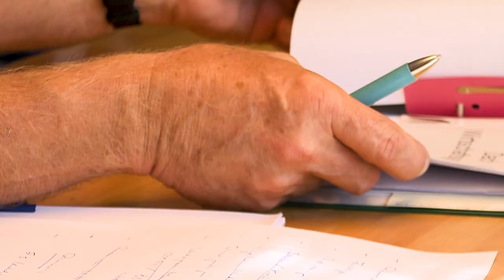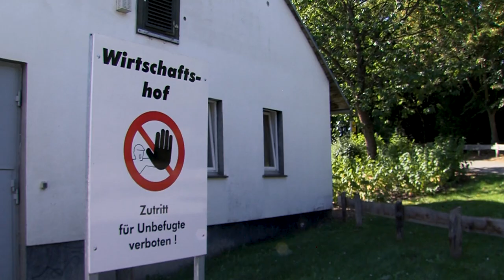Der Tierpark Wismar - eine Reportage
Wir haben einen Tag die Mitarbeiter des Tierpark Wismar bei ihren täglichen Arbeiten begleitet. Rund 300 Tiere gibt es vorort und diese gilt es zu pflegen. Neben diesen gilt es auch die Besucher zu Unterhalten, welche ebenfalls einer der Aufgaben des Tierparks Wismar ist.